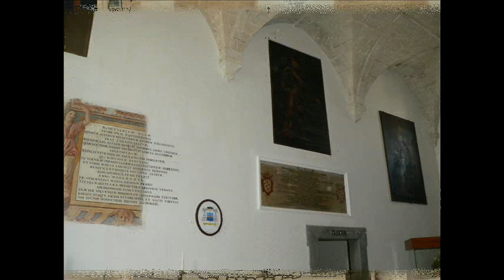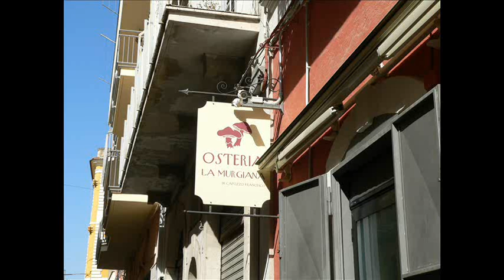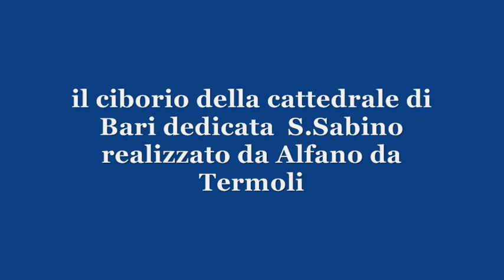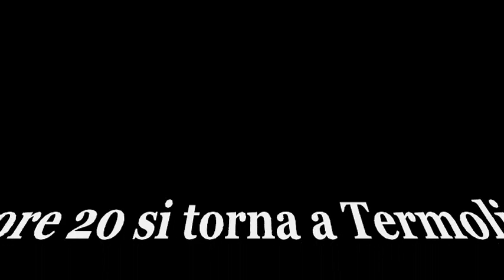L'Archeoclub di Termoli visita Gravina di Puglia e Bari 12 ottobre 2014